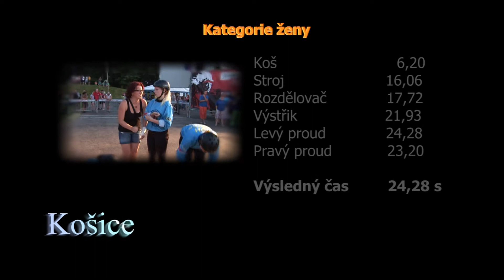Startovní číslo 6: Košice - ženy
Kategorie ženy - Košice - výsledný čas 24,28 - 12. místo.
Soutěž: 2. ročník Memoriál Jaromíra Kuttelwaschera , 9. ročník O pohár Obce Tučapy - rok 2012